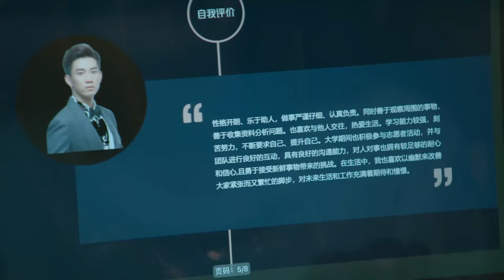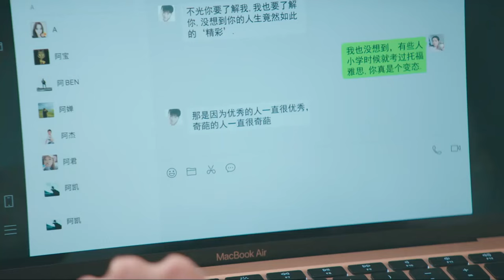【CP線】霸總僱傭灰姑娘當未婚妻，怎料她穿上婚紗太美，瞬間讓他著迷淪陷！只是結婚的關係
⭐ 剧名【Drama Name】：《只是结婚的关系 Once We Get Married》

         急需改善窘迫生活的新手设计师顾兮兮（王玉雯饰），阴差阳错遇见了帅气总裁尹司宸（王子奇饰），她还受到了设计界大佬ALEX的青睐，而尹司宸为了赢得ALEX的“Marry Me”婚纱品牌亚洲代理权，只能暂时与顾兮兮约定签订三个月的契约，假扮为夫妻。万万没想到，同住屋檐下互嫌互怼的两人竟渐生情愫，彼此间发生了很多甜蜜趣事。